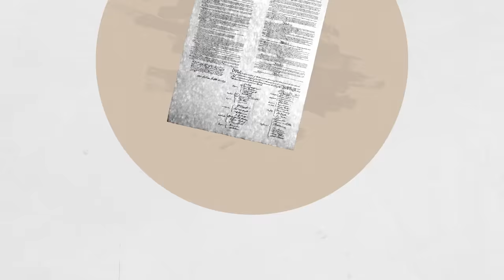John Yoo Asks, “Why Do We Need a Constitution?” | Policy Briefs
People are imperfect. Well-meaning people may make mistakes, and ill-intentioned people may abuse government power. We need a constitution to establish decision-making rules when there are conflicts, so that disputes brought on by imperfect people can be resolved fairly and consistently.

Additional Resources:

Watch “How to Interpret the Constitution,” with John Yoo, on PolicyEd.

Watch “Peter Berkowitz on the Prevention of the Abuses of Power” on PolicyEd.

Watch “Constitutional Checks and Balances,” with John Yoo, on PolicyEd.

Watch “Constitutional Law and Natural Rights,” with Michael McConnell, on PolicyEd.

Watch “How the Constitution Prevents Socialism,” with John Yoo, on PolicyEd.

Watch “The Supreme Court’s Role in Restoring Federalism,” with John Yoo, on PolicyEd.

Listen to “The True Extent of Executive Power,” with John Yoo, via the Federalist Society.